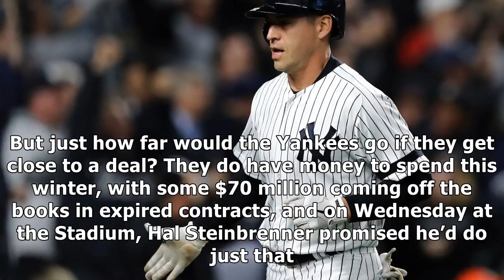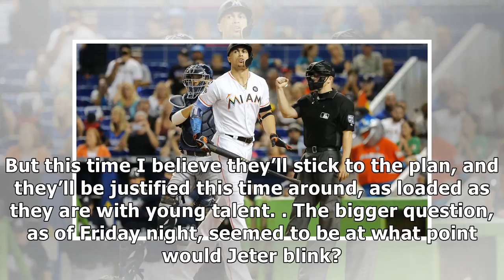Yankees hold all the cards in potential deal for giancarlo stanton as trade talks heat up